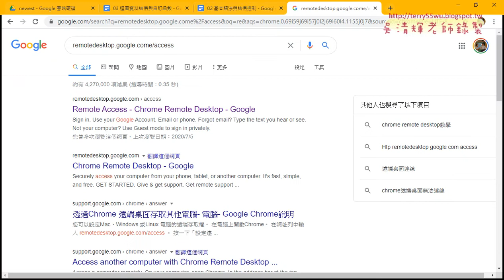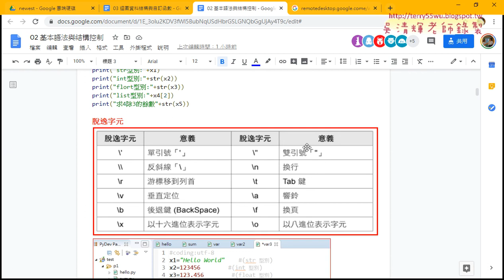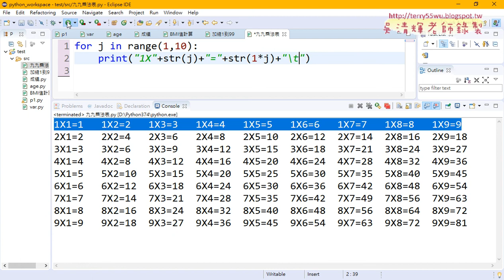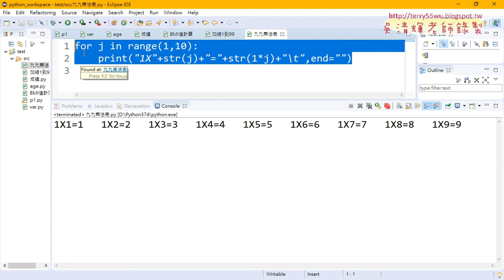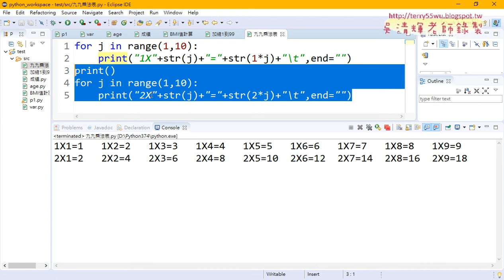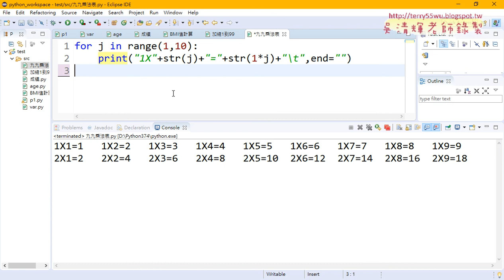08 九九乘法表只輸出一列